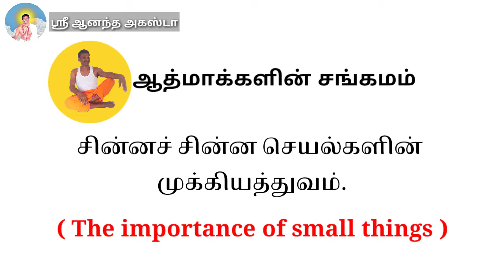சின்னச் சின்ன செயல்களின் முக்கியத்துவம் | The power of small things | Life lessons